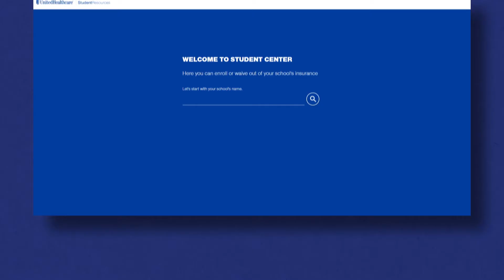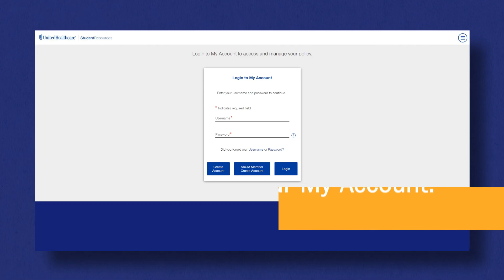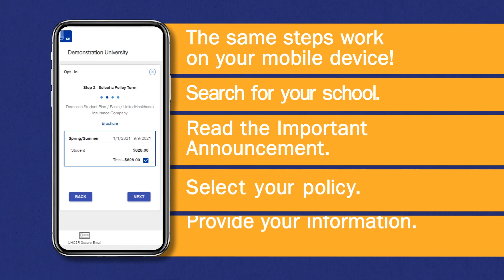How to Opt-In to Coverage (Hard Waiver students only)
Step by step instructions for hard waiver eligible students who want to opt-in to the UHCSR Student Health Insurance Plan